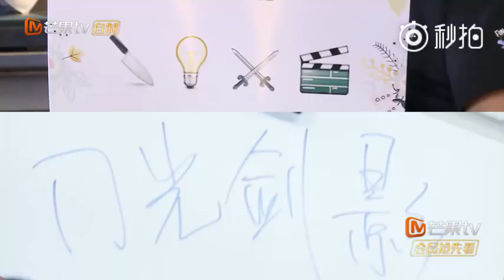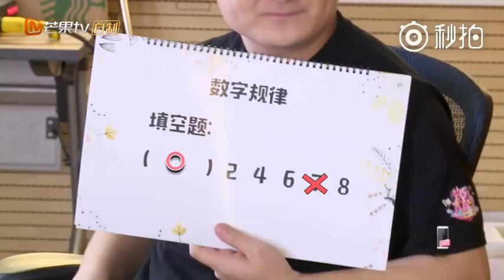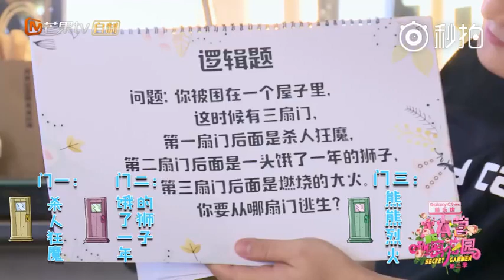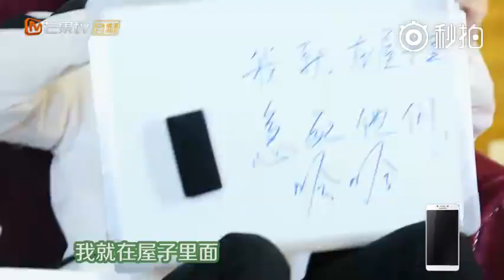Bí mật hoa viên KaiYuan